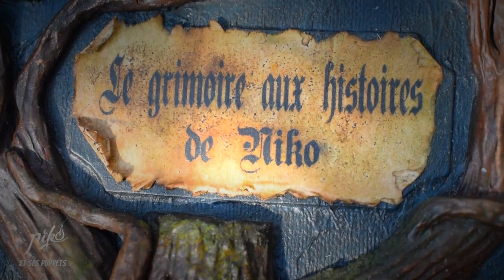L' homme le plus fort du monde (ou presque) muscle ses pensées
✔️ L'homme le plus fort du monde (ou presque) muscle ses pensées tous les jours ! Et vous ?